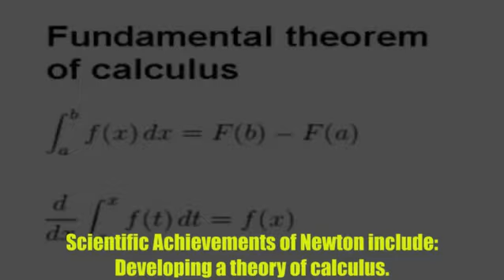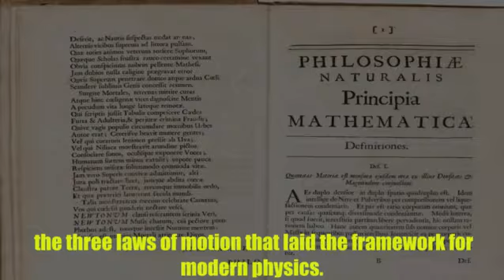Life History of Isaac Newton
To know more about the life story of Isaac Newton you can read and visit this

I would like to recognize and do not own the content video came from SHORT BIOGRAPHY